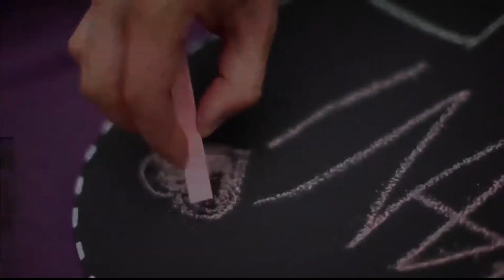La Biblia Y Los Grandes Escritores Argentinos - Pablo Y Alejandro Bedrossian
La Puerta Abierta es un programa de interés general conducido por Juan Pablo Bongarrá que se transmite de Lunes a Viernes a las 22 hs. por canal Luz. En vivo por DirecTV CANAL 127.